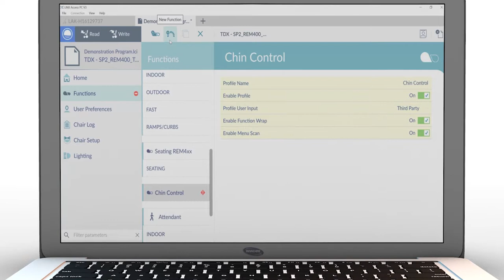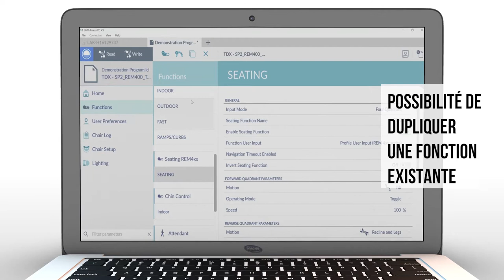Invacare LiNX - Comment paramétrer un joystick proportionnel au menton PC